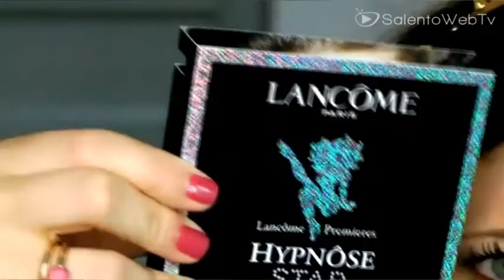Bari, tutte pazze per ClioMakeup, la guru di YouTube oggi in Puglia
Ha aperto un canale su YouTube pensando di ritagliarsi un piccolo spazio in Rete. Un semplice diario per raccontare la sua passione: il mondo della cosmesi. Dopo aver lasciato l'Italia per studiare a New York una ragazza di Belluno si trasforma così nella moderna Cenerentola ai tempi di Internet. Oggi Clio è a Bari, nel temporary di Piazza Diaz pensato appositamente per l'incontro con le sue fan. Un fenomeno che partendo dalla Rete ha dettato legge anche in tv.